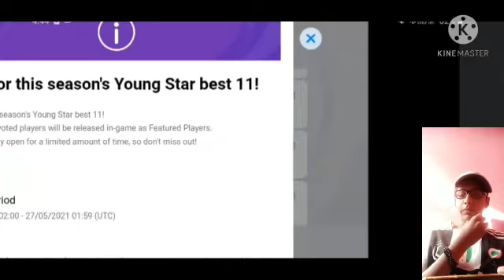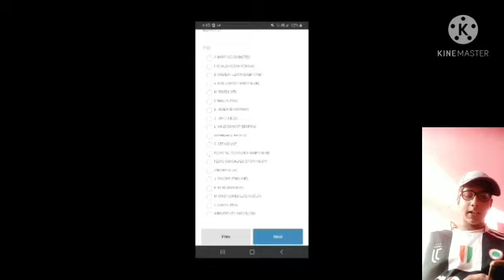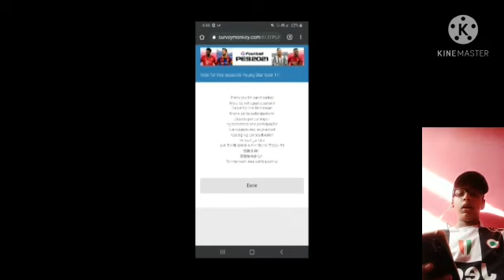How to vote for featured with (face reveal ) 😅😅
Video from 🥰🥰🤗Pro gamer

We will also PUBG to our channel 🤞🤞

support us

and guys pls like the video and support